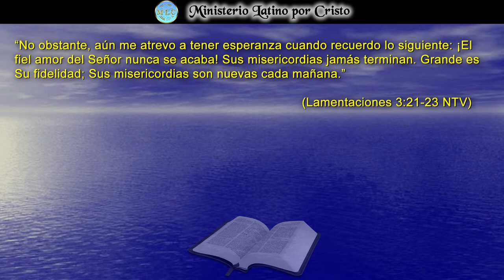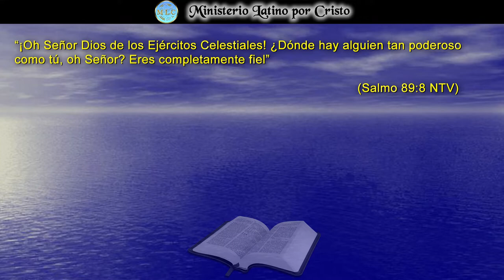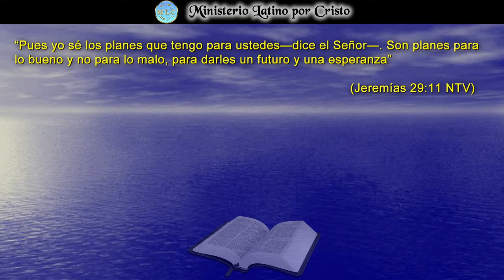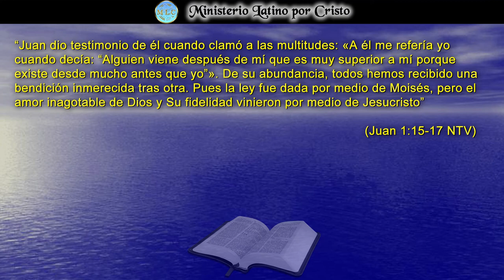¡SUS MISERICORDIAS SON NUEVAS CADA MAÑANA!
En la Reflexión de hoy, vemos el lamento del profeta Jeremías al ver la ciudad de Jerusalén destruida y bajo el régimen de Babilonia. En medio de ese lamento, pronuncia las palabras que han resonado por generaciones hasta el día de hoy. En medio de su dolor dijo: “No obstante, aún me atrevo a tener esperanza” y luego declara: “Sus misericordias jamás terminan. Grande es Su fidelidad; Sus misericordias son nuevas cada mañana”. Tu y yo necesitamos incrustar en nuestros corazones esta promesa de esperanza. ¡Dios Te Bendiga!